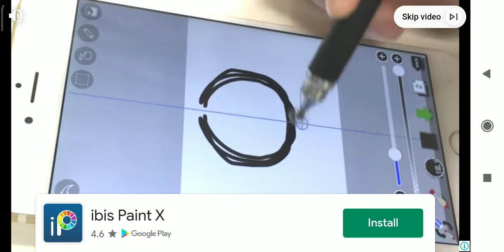robot car first mission complete and all players checking ( from robots game)